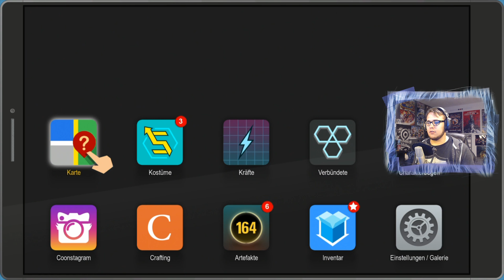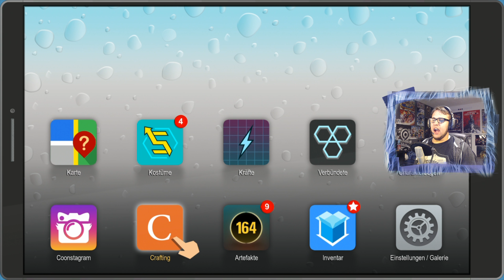South Park: The Fractured but Whole 🐻 Part 23 - Tool Shed BEI UNS?!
Let’s Play South Park: The Fractured but Whole [Deutsch/PS4Pro/Blind/2K/60FPS] Folge 23 – Tool Shed HINTERGEHT die FREEDOM PALS?! | Cydo

Kommentiertes Gameplay von Cydo (2017)
►Spiel kaufen